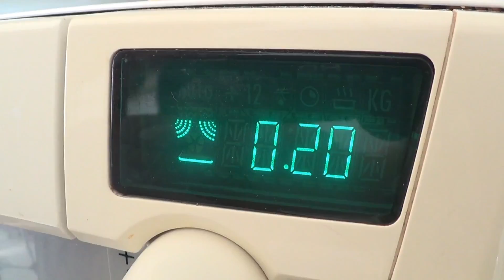DIY COMO FAZER SUPER MASSINHA DE MODELAR - LIVIA STURNIK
Oi gente, hoje eu trouxe uma receita de uma massinha de modelar caseira muito legal para brincar, ela é muito parecida com massinha de biscuit e porcelana fria. Você usa poucos ingredientes e se diverte muito. Anota os ingredientes:

1/2 xícara de cola branca
1/2 xícara de amido de milho
2 colheres (sopa) de óleo
1 colher (sopa) de limão.

Quer escrever uma cartinha para mim? Envie para o endereço abaixo:

Jales/SP
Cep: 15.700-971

CURTA  MEUS VÍDEOS